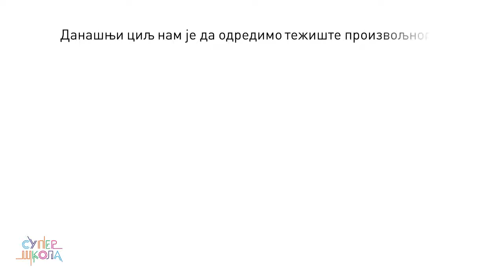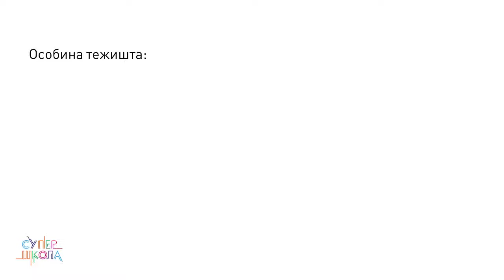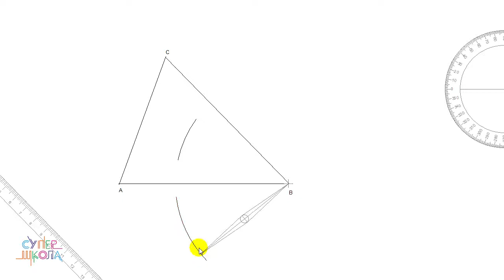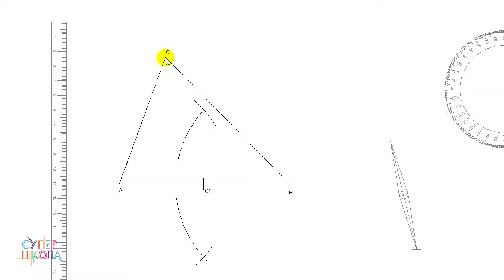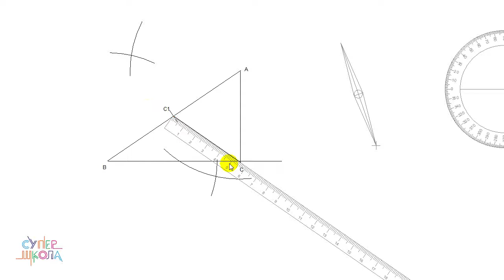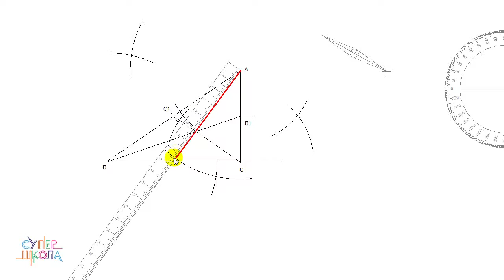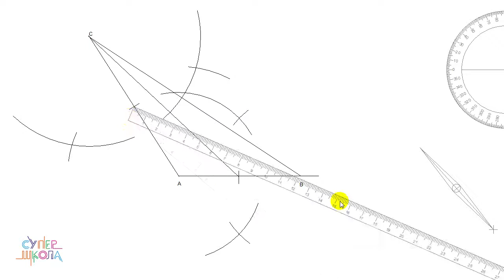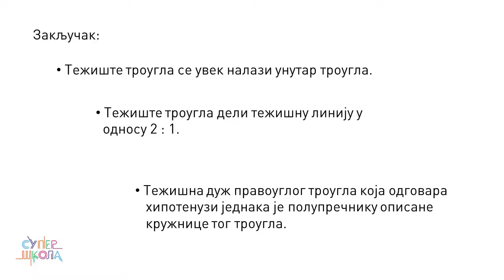Težišne duži trougla - težište trougla - Matematika za 6. razred (#23) | SuperŠkola